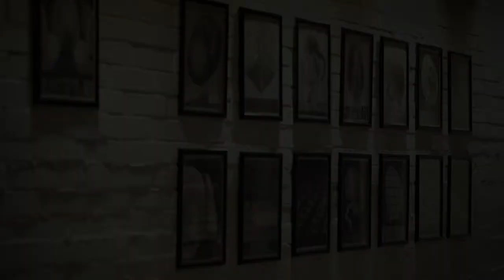25Kadr Gallery - Berlin-Moscow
A group of young german artists are exhibiting their work in the 25 Kadr Gallery in Moscow.